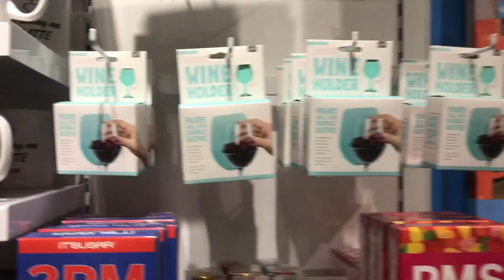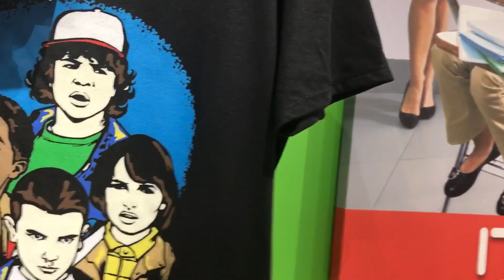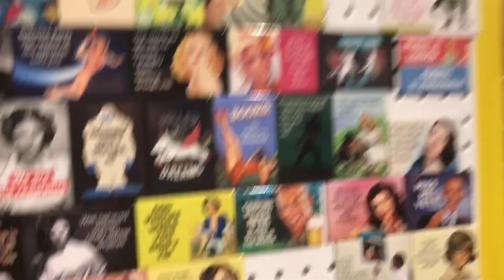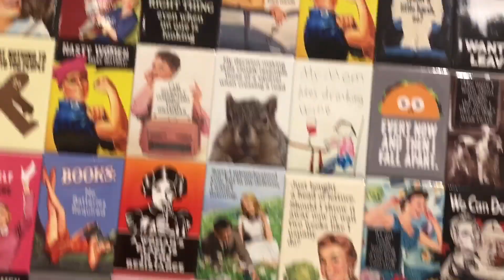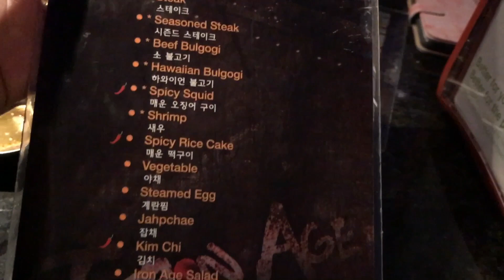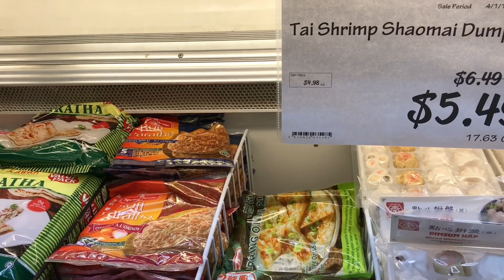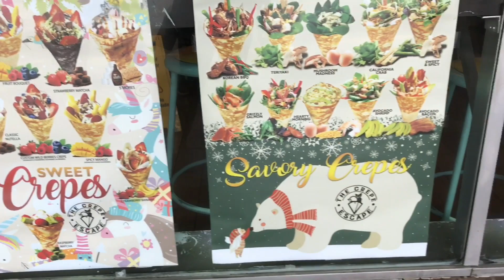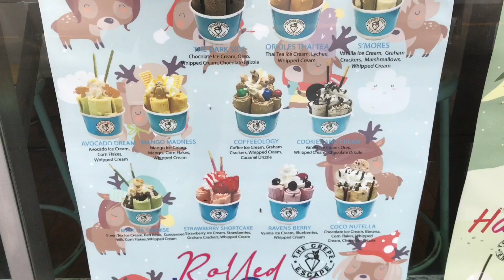Tham quan Baltimore harbor, ăn thịt nướng Hàn Quốc và đi chợ Hàn Quốc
Cảm ơn cả nhà đã ghé thăm, mình dẫn mọi người đi tham quan Baltimore harbor, sau đó đi ăn thịt nướng Hàn Quốc, rồi đi chợ Hàn Quốc luôn nhé